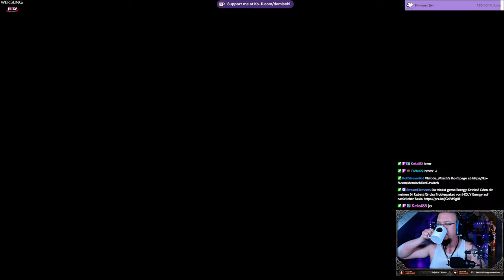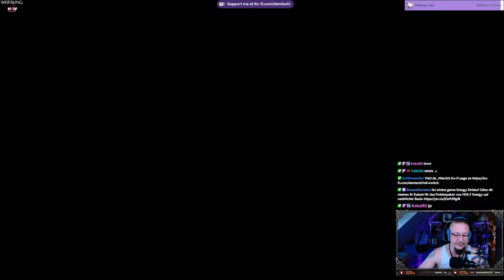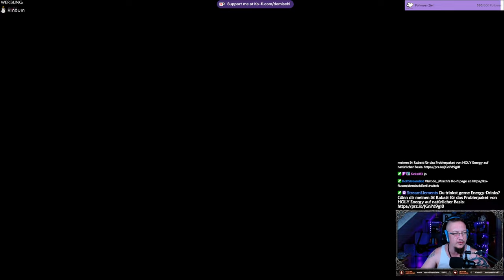Avatar FoP #4 - Einen anderen Stamm kennenlernen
Kapitel:
00:00:00 Erstmal wieder runterkommen
00:01:15 Tierrettung schlägt fehl
00:04:55 Computerterminal
00:10:20 Der Heimatbaum
00:24:40 Der unbesungene Jäger
00:40:00 Die Absturzstelle

►MUSIK◄

Song: Speed
Gitarre:  @deMischl

►DIESER KANAL◄

►MEINE SOFTWARE ◄

✅ SCHNITTPROGRAMM: Blackmagic Design Davinci Resolve 18
✅ Grafikprogramm: Corel Paintshop Pro 2021
✅ Aufnahmeprogramm: OBS Studio
✅ Sound: Steel Series Sonar

►MEINE HARDWARE ◄

►SOCIAL MEDIA◄